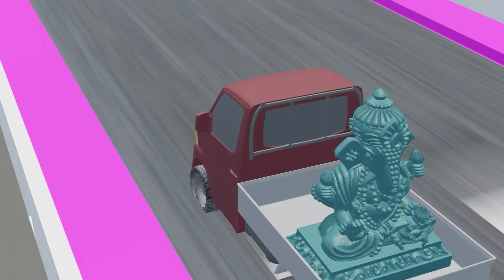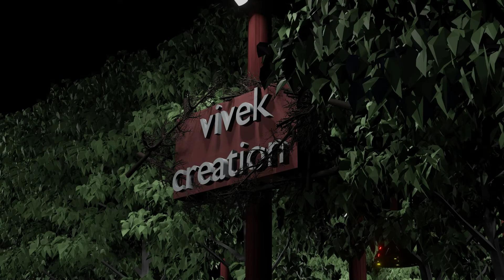Ganesh ji animation/made in blender/look like forest theme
please do not escape